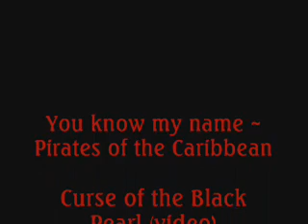Pirates of the Caribbean ~ You know my name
Music : You know my name, Chris Cornell, Casino Royale (2006) OST
Video : Pirates of the Caribbean; The Curse of the Black Pearl / Dead Man's Chest, Disney
Credits music : Two Hornpipes, Pirates of the Caribbean; Dead Man's Chest OST, Hans Zimmer, Disney